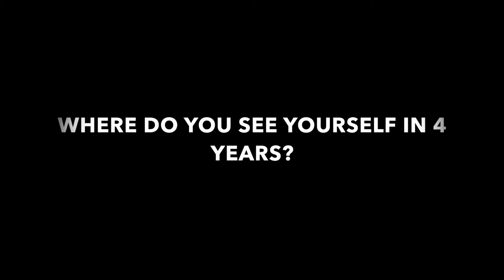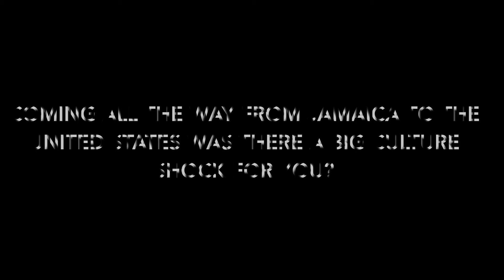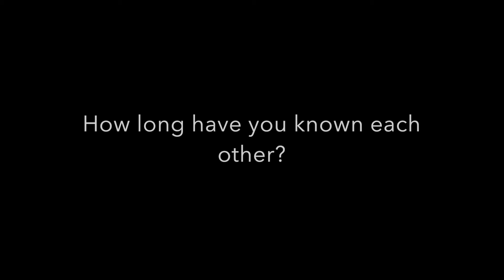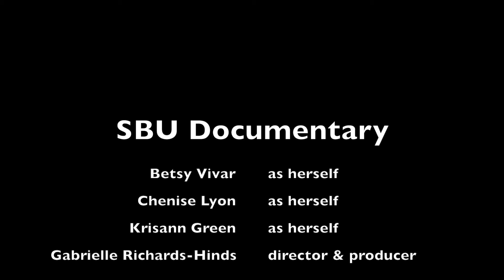SBU Documentary: An average day of a Bonnie Student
University 101 video of an average day of a St. Bonaventure University Student.